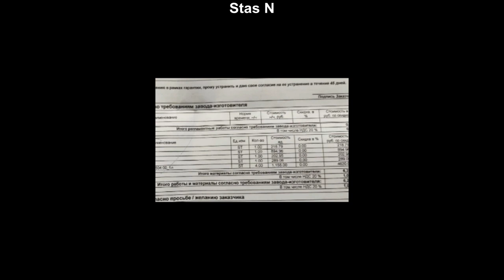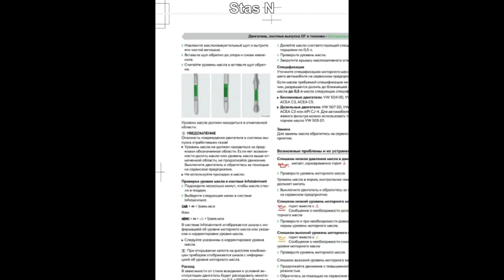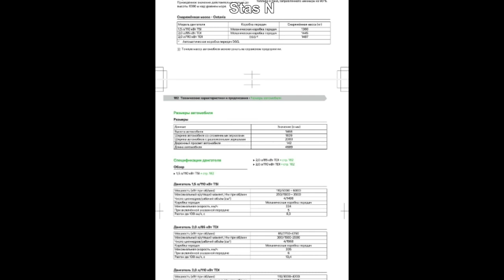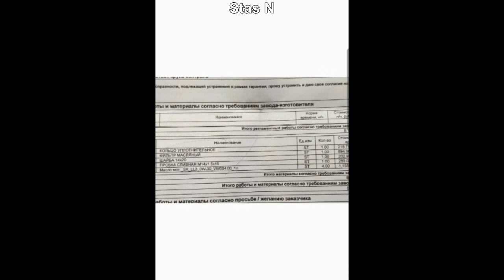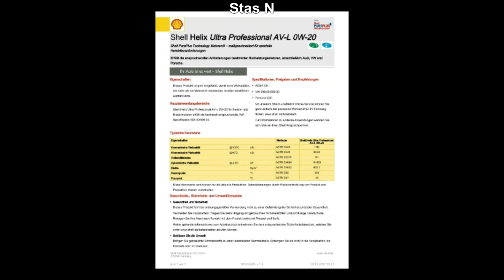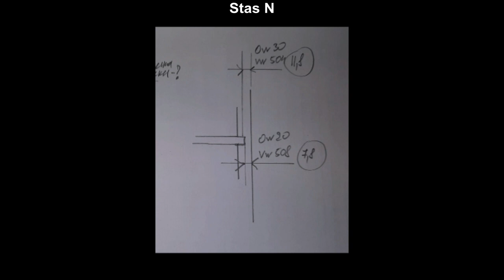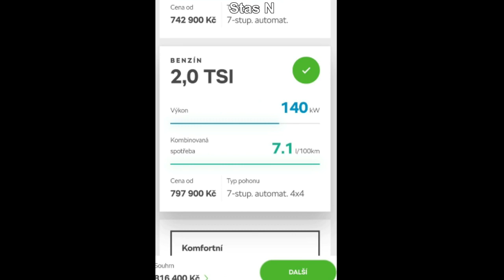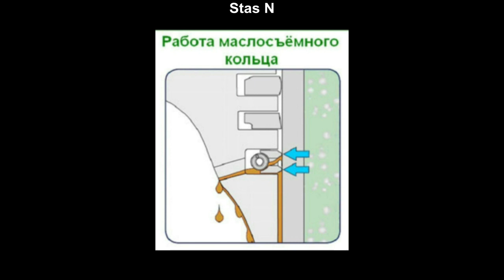Skoda A8 Глупейшие форумы!!! 🤦‍♂️ Опять про Масло 502; 504; 508; 511 ?! 😉 (2021)